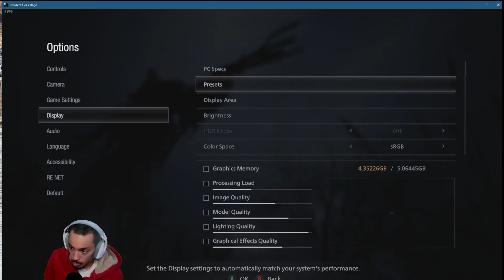She Cut Our Arm Off?! (Resident Evil: Village) (Lets Play)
What's Going On Everyone Decided To Play A Very Popular Game Resident Evil: Village For The First Time.

The Grind Don't Stop!